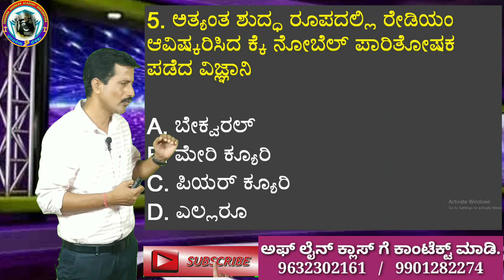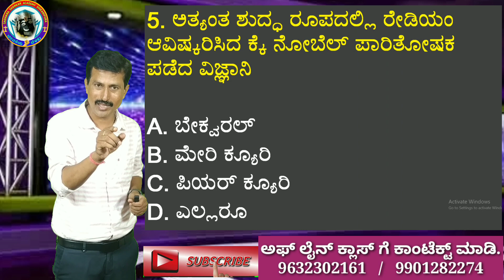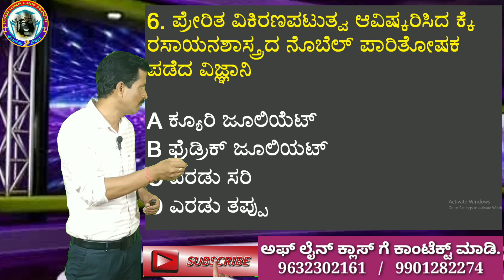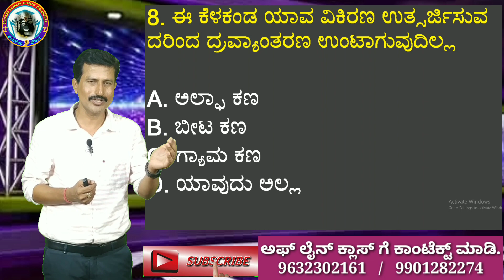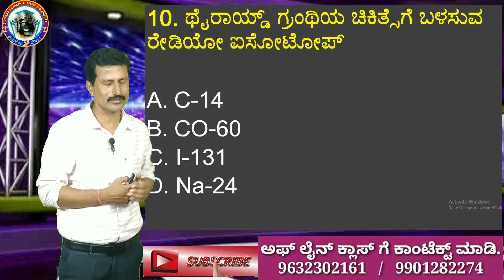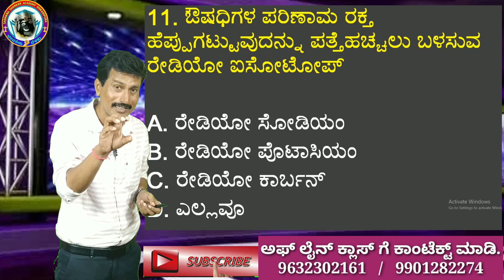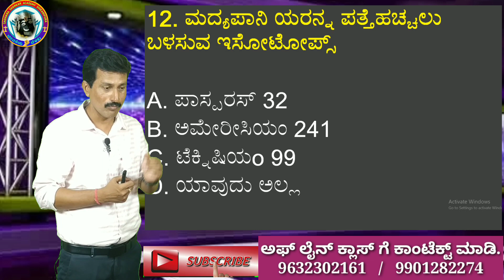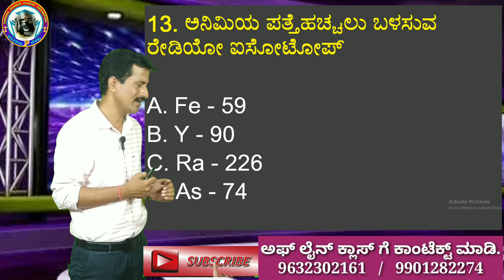RADIO ACTIVITY TOP Questions by Shankar Sir